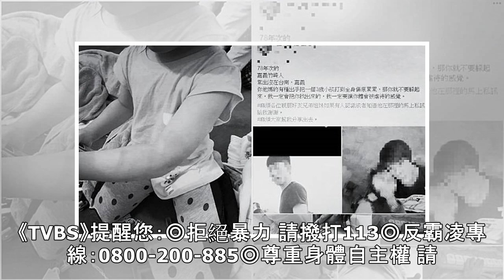3歲童遭虐全身瘀青 繼父還罰她「整晚不能睡」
3歲童遭虐全身瘀青　繼父還罰她「整晚不能睡」